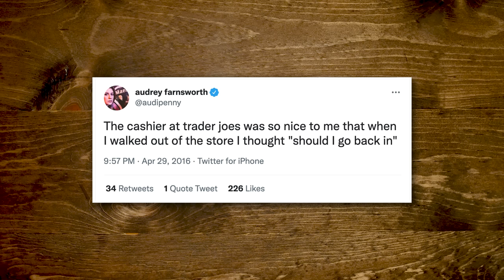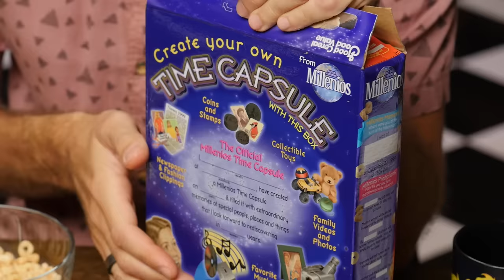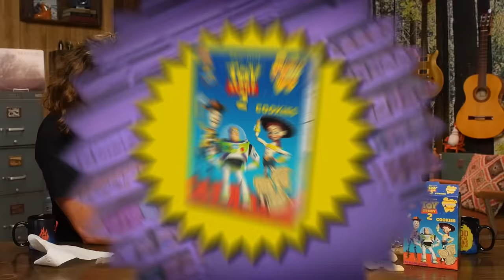Discontinued Snacks Taste Test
Today, we're eating snacks that are wayyyy too old. GMM # 2044